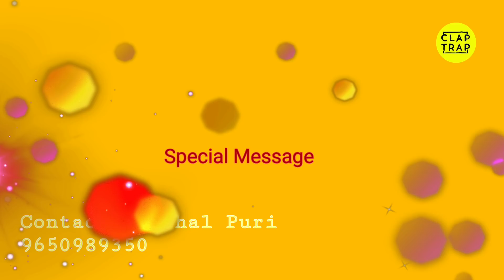BUDGET SOFA WITH QUAILTY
Part 2 of quality rubber is the sequal to the first part which crossed all the limits of views.
Vishal puri is the owner of the store who is expanling sofas and more. Enjoy the video and shop without frawining at all.